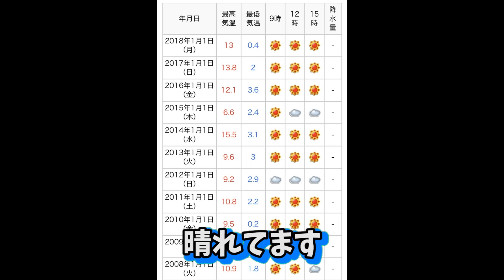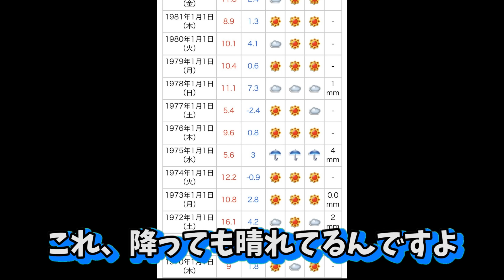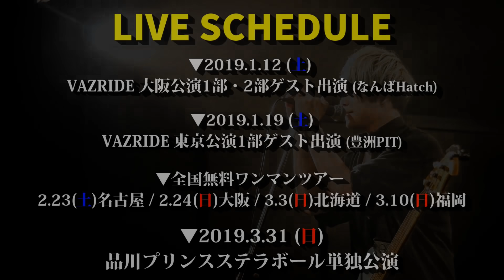大晦日に雨が降らない理由が衝撃すぎる【都市伝説】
1st Full ALBUMの購入はコチラから

編集　太我

18:09 太我